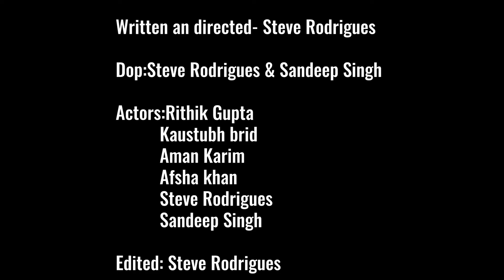Most Heart Touching Indian Short film| Every Indian Must Watch|With English Subtitles|YouEntertainer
Hope Our Short film potrayed a wonderful message
We are proud to be Indians.Jai hind!

Credits to the entire team
Written and Directed:Steve Rodrigues
Dop:Steve Rodrigues & Sandeep Singh
Special Thanks to all the actors:Rithik Gupta
                                                         Kaustub brid
                                                         Afsha Khan
                                                         Aman Karim
                                                         Sandeep Singh
                                                         Steve Rodrigues
 Edited by Steve Rodrigues

Indian Pledge

India is my country
And all Indians are my brothers and sisters.
and I am proud of its rich and varied heritage.
I shall always strive
to be worthy of it.
I shall give respect to my parents, teachers, and all elders.
and treat everyone with courtesy.
To my country and my people,
I pledge my devotion.
In their well being and prosperity alone, lies my happiness
Jai hind!. .

Most Heart Touching Indian Short film| Every Indian Must Watch|Republic Day Special|YouEntertainer